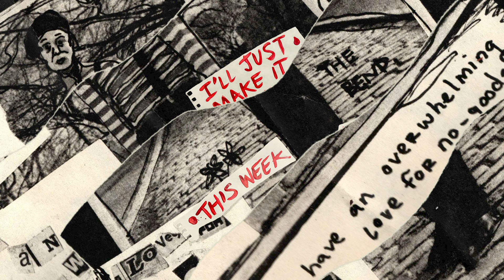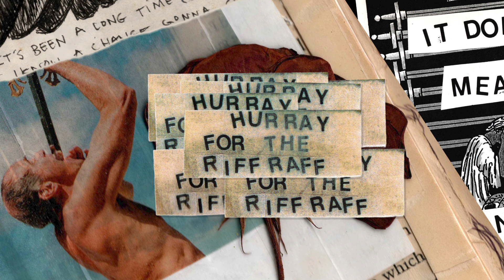Hurray for the Riff Raff - SAGA (Acoustic) (Lyric Video)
Alynda Segarra: vocals, acoustic guitar
Brad Cook: acoustic guitar
Phil Cook: keys

Video directed by Alynda Mariposa Segarra
Imagery from personal journals animated by Robert Edridge-Waks

SAGA

Take it, they always want you to take it.
Just close your eyes baby, fake it.
Burning inside out.

Shaking, screaming hysterical
I get lost in an ocean of regret,
Burning inside out.

Cold feet, I was a kid I was lonely.
Woulda done anything only
to be by his side.
I can't speak I get to feel in my heartbeat
it's been a terrible news week.

But I don't want this to be
The saga of my life.

The saga of my—
I just wanna be free,
get over it in time,
push it out of my mind.

he pushed me down on the concrete.
Oh I can't speak,
I get to feel in my heartbeat,
I'll just make it through this week,
and I'll get out alive.

And I don't want this to be

And nobody believed me,
nobody believed me.
Nobody believed me,
nobody believed me.